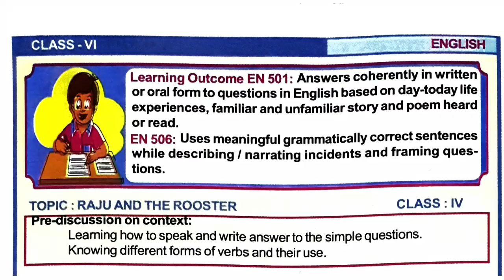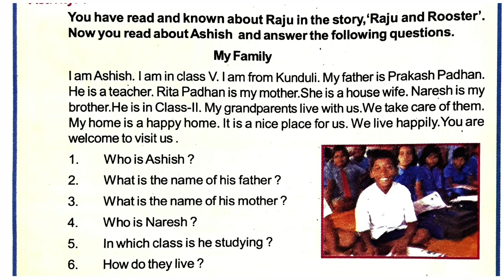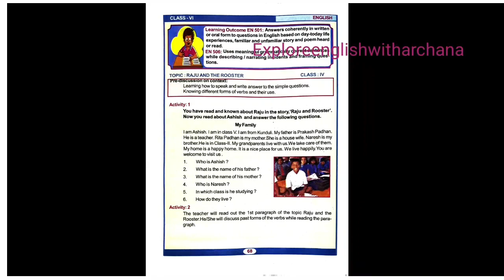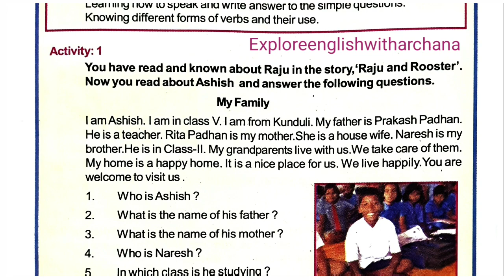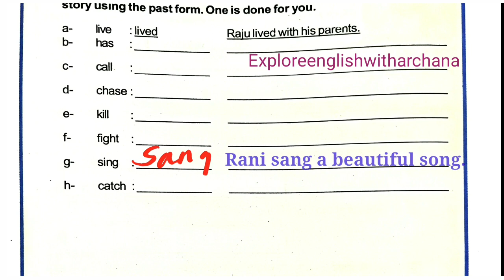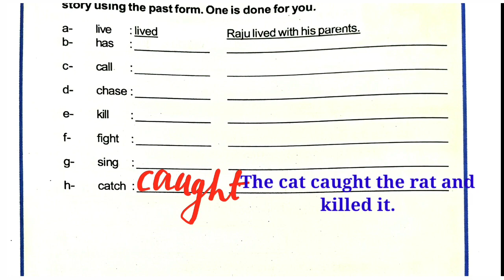LRP || Class 6 English LRP || 6th Class English LRP || ଷଷ୍ଠ ଶ୍ରେଣୀ ଇଂରାଜୀ LRP || RAJU AND ROOSTER